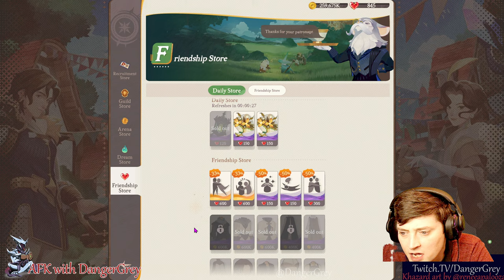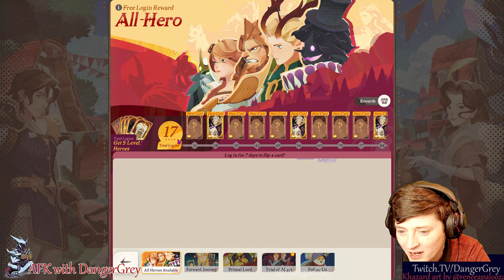Journey's Launch Patch!!! v1.0.13 - 4k Livestream - AFKwDG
It's Here!!! Come get a First Look at the AFK Journey Launch Patch,  which is absolutely full to the BRIM with New Content (!!) and new game modes for players of all levels, but especially the end game (or so it looks like!!!)

Looking for Reinier's final copy to M+ tonight -- we might finally make some noise in Dream Realm too!!

I love answering questions about Journey and even AFK Arena! Been playing Journey since April 2023, and account is fully F2P. GM of Analytica/Wonderlytica.  🙃 ❤️🎨🎩🔥

Playing AFK Arena since early-mid 2020, fully F2P and in Chapter 55, RC 770, with 6 fully built Awoken Heroes, 360 Time Cards, 2 alt accounts (also f2p) and surprisingly zero regrets :C) GM of Defaced Guild. 🎨🎩

To sign up for the upcoming release of AFK Journey, you can pre-register: Right Now Below!!

DangerGrey, co-GM of the top AFK Journey guild Analytica, began streaming AFKArena on Twitch earlier this year, and now streams both AFKA and AFK Journey here on YouTube. While he ranks amongst the top F2P players in the world (both games), Danger especially enjoys the Lore of the world of Esperia, and hosts a special weekly show that focuses solely on this topic, called 'The Esperia Chronicles'.

The Esperia Chronicles, (with Mysaldate!) is a new show all about the Lore of Esperia which you can also find right here on DangerGrey YouTube! Ever wonder about the Violet Orphanage? What about the relationship between Gavus and Eugene?

It's All Happening Right here.. on AFK with DangerGrey!

For the top advice community in AFK Journey, go to Analytica Discord down below, and join the conversation. For all the latest updates on when (and where) Danger will be live with AFKwDG and TEC as well as the finest Esperia Lore discussion on the interweb with your favorites from the stream's chat, head to DangerGreyDisco(rd) *Where the Party's Just Getting Started*.

...And Stay Safe, Esperians~!